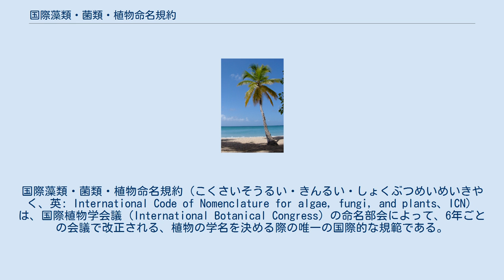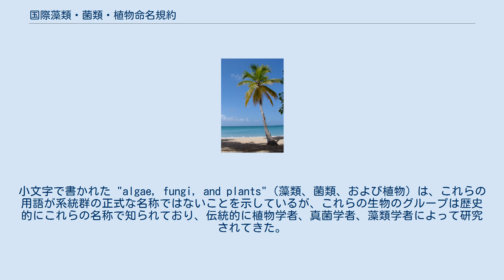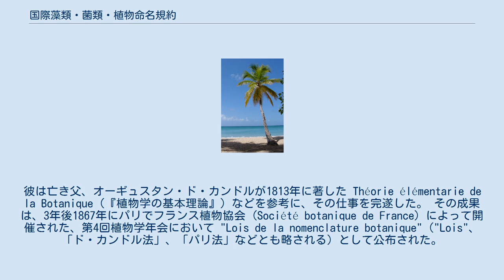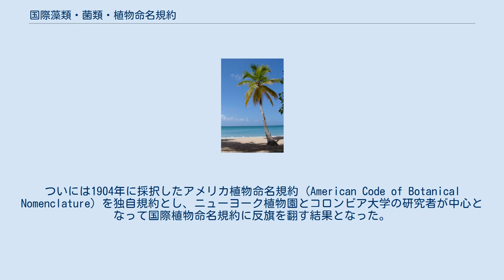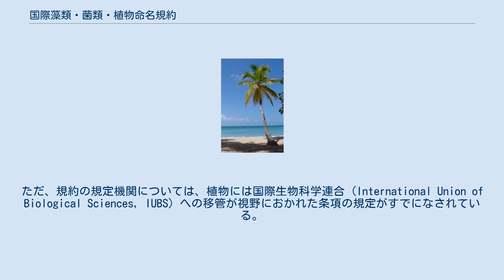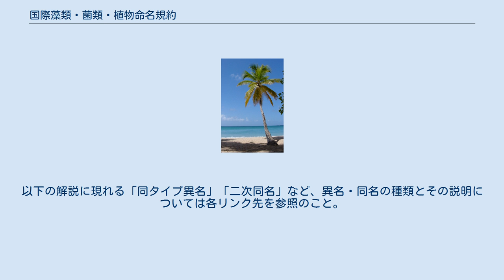国際藻類・菌類・植物命名規約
国際藻類・菌類・植物命名規約（こくさいそうるい・きんるい・しょくぶつめいめいきやく、英: International Code of Nomenclature for algae, fungi, and plants、ICN）は、国際植物学会議 (International Botanical Congress) の命名部会によって、6年ごとの会議で改正される、植物の学名を決める際の唯一の国際的な規範である。
同様の任にある国際動物命名規約、国際原核生物命名規約とあわせて、生物の学名の基準となっている。
通例、改正された規約はその基となった国際植物学会議の開催地の名を冠して「○○規約」と呼ばれる（以下、本項目ではこの表現を用いる）。
現在の最新版は2017年深圳会議の結果を受けた深圳規約（2018年）である。
本規約が定めるのはあくまで学名の適切な用法であり、分類学的判断には一切関与しない。
 メルボルン規約の前までは、国際植物命名規約（英: International Code of Botanical Nomenclature、ICBN）と呼ばれていた。
英語名称は大文字で書かれる部分とそうでない部分がある。
小文字で書かれた "algae, fungi, and plants"（藻類、菌類、および植物）は、これらの用語が系統群の正式な名称ではないことを示しているが、これらの生物のグループは歴史的にこれらの名称で知られており、伝統的に植物学者、真菌学者、藻類学者によって研究されてきた。
 今でこそ、ほとんどの生物に用いられている学名であるが、最初にこのシステム（二名法）を使ったスウェーデンの分類学者リンネ（大リンネ）が植物学者であったため、学名の起点は動物より植物の方が古い。
 （動物も含めた）学名の起点は、リンネの Systema Naturae（『自然の体系』）第10版（2巻、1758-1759年、初版：1753年）とされている。
植物においては、同じくリンネの Species plantarum（『植物の種』初版、1753年）であり、これが植物の命名法の起点の最古である。
命名規約制定当初は、一部にやはりリンネの Flora Lapponica（1735年）を起点にすべきだとの意見もあった。
しかし現在認められているのは、ほとんどの分類群においてこの書の発行を学名の起点としており、別書が起点に設定されている場合には全てこれ以降の出版である。
 命名法の国際基準化における最初の試みは、1864年にブリュッセルの第1回植物学年会においてアルフォンス・ド・カンドルが国際規約の草案制作を委託されたことに端を発する。
彼は亡き父、オーギュスタン・ド・カンドルが1813年に著した Théorie élémentarie de la Botanique（『植物学の基本理論』) などを参考に、その仕事を完遂した。 その成果は、3年後1867年にパリでフランス植物協会 (Société botanique de France) によって開催された、第4回植物学年会において "Lois de la nomenclature botanique"（"Lois"、「ド・カンドル法」、「パリ法」などとも略される）として公布された。
これは国際的な植物命名規約としては世界初のものであった。
ところが、イギリス、ドイツ、アメリカなどの国はこの規約を拒否する。
そのため、形だけの国際基準に終わってしまった。
 実質的な国際基準としての規約が完成するのは、1905年のウィーンにおける第2回国際植物学会議を待たねばならなかった。
この会議上で採択され翌年発行された規則が、現在のものに直接つながる「国際植物命名規約」である。
本規則は1867年のド・カンドル法を基本とするものであったが、この時にはイギリス・ドイツを初めとするほとんどの国がこれを受け入れた。
一般的にはこれをもって国際命名規約の発行とみなされている。
しかしながら、アメリカの学者は意見の相違からこのド・カンドル法を基とした国際規則に反発していた。
ついには1904年に採択したアメリカ植物命名規約 (American Code of Botanical Nomenclature) を独自規約とし、ニューヨーク植物園とコロンビア大学の研究者が中心となって国際植物命名規約に反旗を翻す結果となった。
以後、四半世紀に渡ってこの対立構造は続くこととなる。
このアメリカの離反が解消されたの...